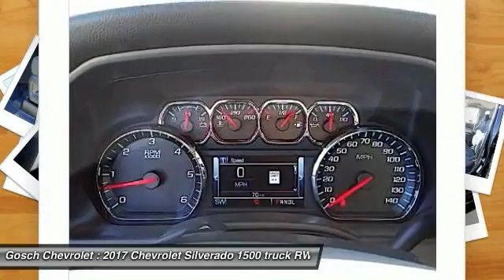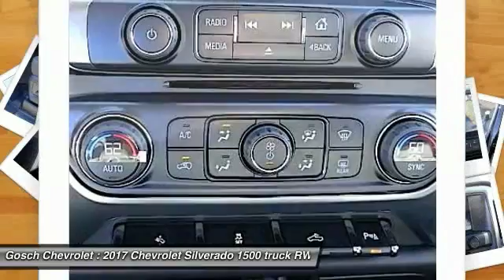2017 Chevrolet Silverado 1500 HEMET BEAUMONT MENIFEE PERRIS LAKE ELSINORE MURRIETA C17753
2017 Chevrolet Silverado 1500 2WD Crew Cab 143.5 LT w/1LT

Gosch Chevrolet
400 Carriage Circle

GOSCH CHEVROLET PROUDLY SERVING HEMET, BEAUMONT, MENIFEE, PERRIS, LAKE ELSINORE, MURRIETA , AND SURROUNDING SOUTHERN CALIFORNIA LOCATIONS. THIS BLACK 2017 Chevrolet SILVERADO 1500 IS EQUIPPED WITH A , AUTOMATIC TRANSMISSION, AND RECEIVES AN ESTIMATED 18 City/24 Hwy MPG. GOSCH CHEVROLET 400 CARRIAGE CIRCLE HEMET CA 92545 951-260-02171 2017 Chevrolet SILVERADO 1500 2WD Crew Cab 143.5 LT w/1LT Stock #: 8-C17753 | VIN: 3GCPCREC9HG192913 | 2017 Chevrolet Silverado 1500 2WD Crew Cab 143.5 LT w/1LT Gosch Chevrolet